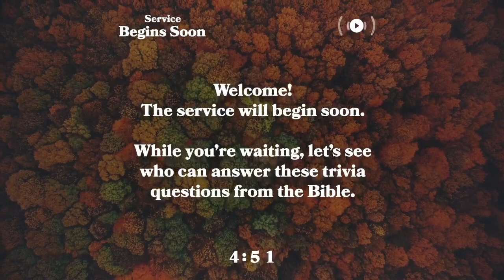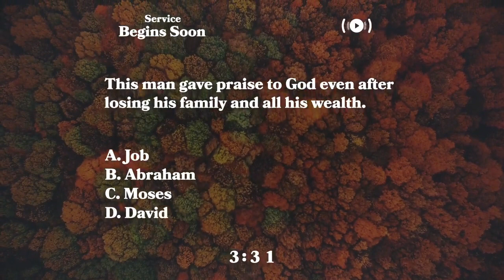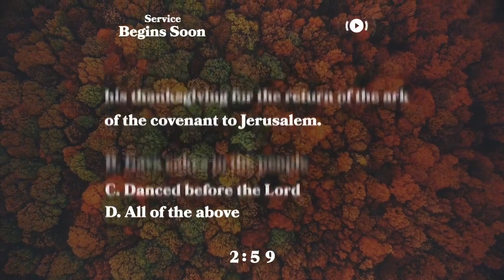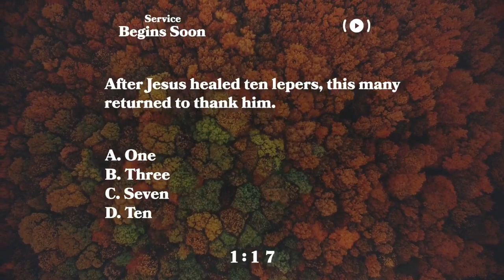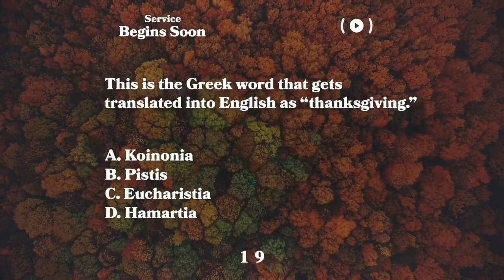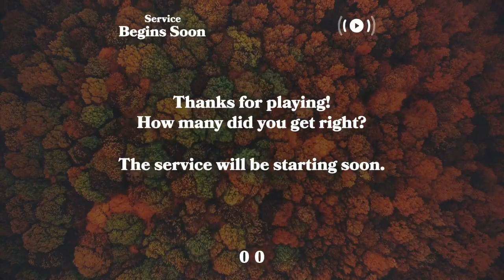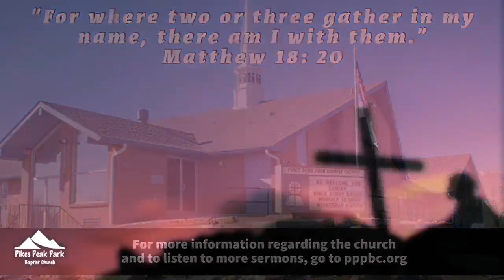Wed. 9/22/2021 Prayer/Bible Study | Dr. Mark Hensley